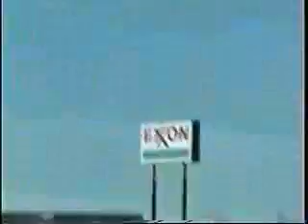Liar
words words blah blah blah.